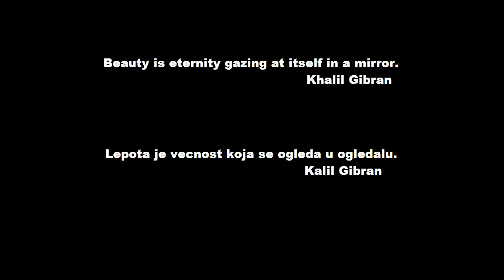Mesec u Vagi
Natalni Mesec u znaku Vage. Sedmi video u serijalu Mesec u Znacima. Astrolog Jana Tesanovic govori o polozaju meseca u natalnoj karti.  Natalna karta. Sam svoj astrolog.